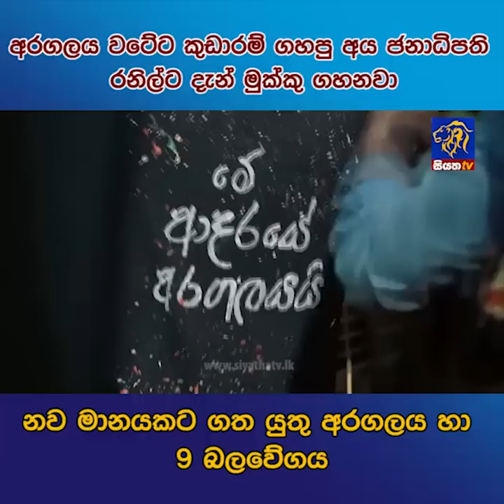නව මානයකට ගත යුතු අරගලය හා 9 බලවේගය | Siyatha News